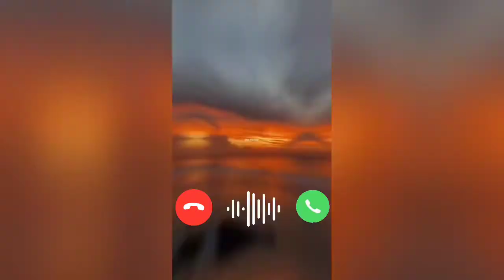Teri nazron ki taraf meri najare | haye main kya Karun